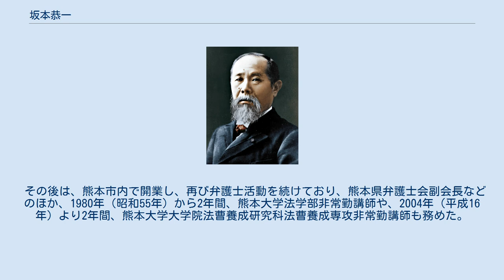坂本恭一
坂本 恭一（さかもと きょういち、1936年（昭和11年） - ）は、日本の政治家・弁護士。
熊本県出身。
中央大学法学部卒業。
元衆議院議員（2期）。
現在は、坂本恭一法律事務所長。
 熊本県に生まれる。
1960年（昭和35年）中央大学法学部を卒業する。
在学中は真法会に所属していた。
1961年（昭和36年）司法試験合格。
司法修習生を経て、1964年（昭和39年）弁護士登録。
主に人権派弁護士として活動する。
 1972年（昭和47年）12月10日、第33回衆議院議員総選挙に、熊本県第1区より日本社会党公認候補として立候補し、初当選する（以降2期）。
1973年（昭和48年）には日ソ親善協会青年代表団団長としてソビエト連邦を訪問した。
また、衆議院運輸委員会委員や法務委員会委員、ロッキード事件調査特別委員会特別委員なども務めた。
 日本社会党内では地方公益企業対策委員会副委員長や成田空港問題特別委員会副委員長を歴任した。
 1979年（昭和54年）10月7日、第35回衆議院議員総選挙に立候補したものの、落選し、そのまま政界を引退した。
 その後は、熊本市内で開業し、再び弁護士活動を続けており、熊本県弁護士会副会長などのほか、1980年（昭和55年）から2年間、熊本大学法学部非常勤講師や、2004年（平成16年）より2年間、熊本大学大学院法曹養成研究科法曹養成専攻非常勤講師も務めた。